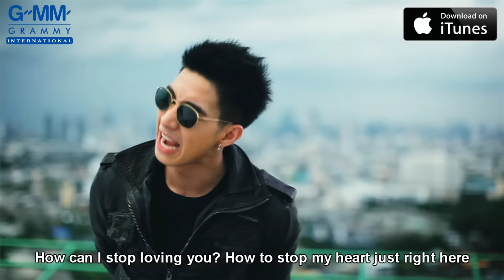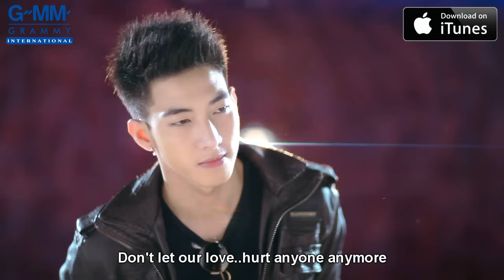[MV] Tono Phakin: Someone You Shouldn't Have Fallen For (Kon Tee Tur Mai Kuan Plur Jai) (EN sub)